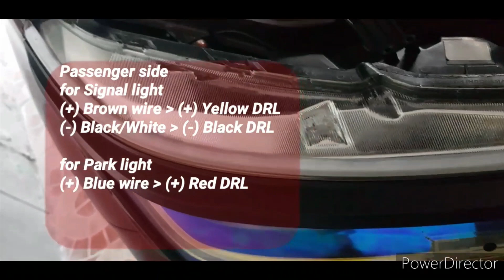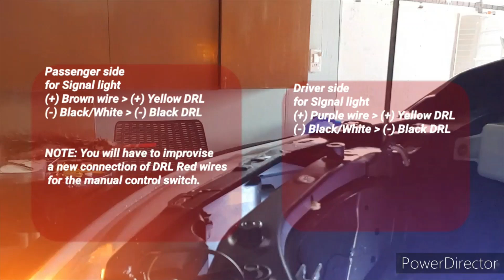VLOG #5-1 ISTALLING OF DRL LED - TURN YELLOW STREAMER - Toyota Rush Edition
Hello everyone! Here is our new video upload for clean wiring installation of DRL LED in Toyota Rush. Also, in the video, there are two options for you if you follow our procedure.